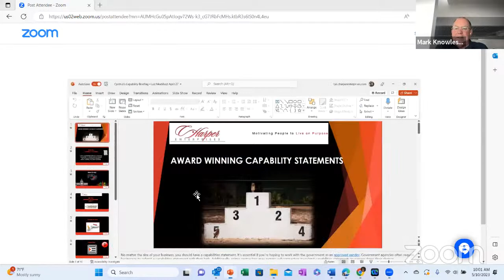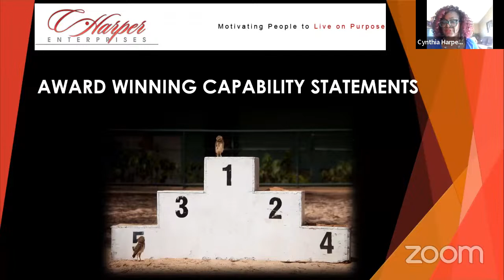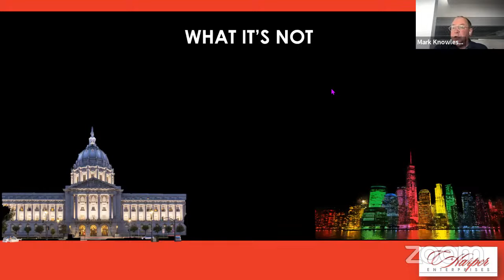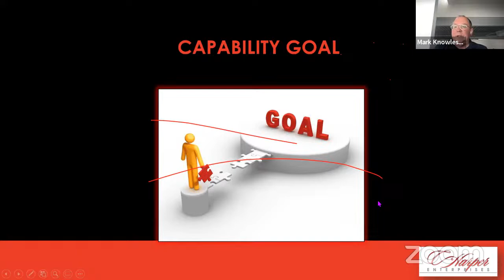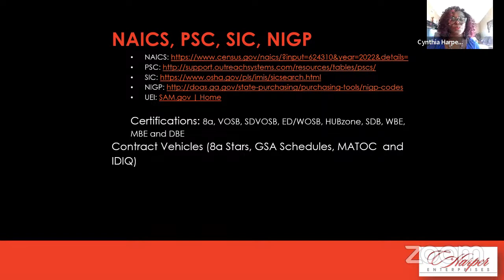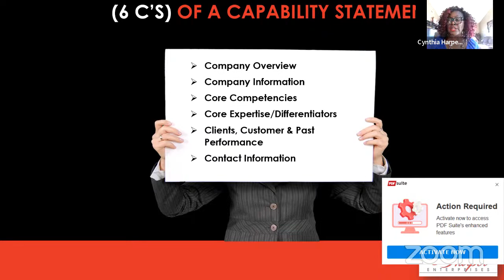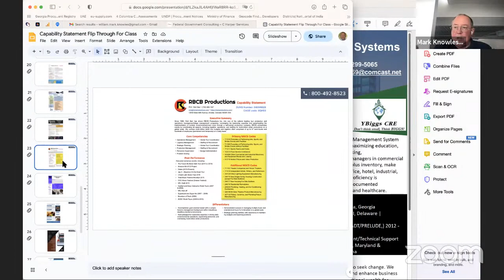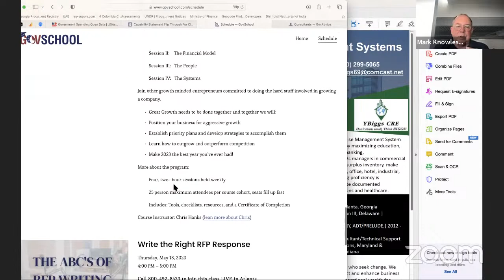Coffee, Conversation and Contracts